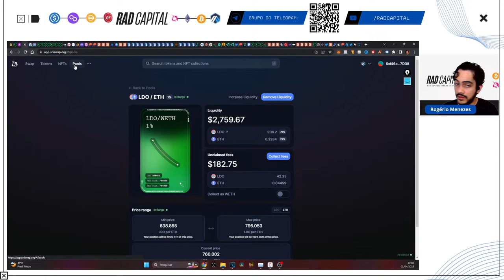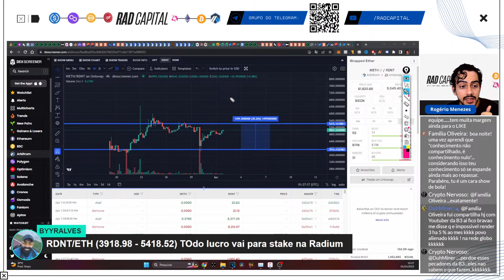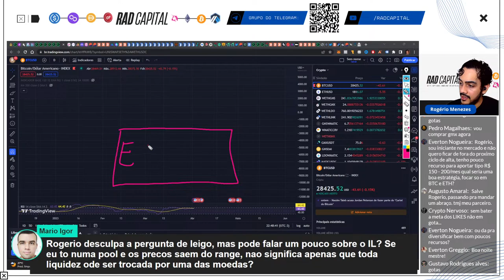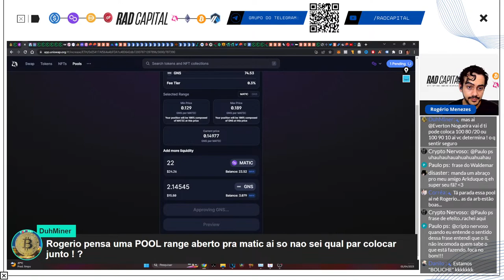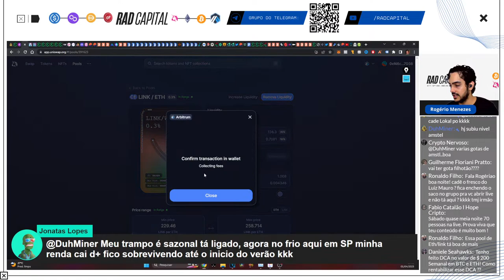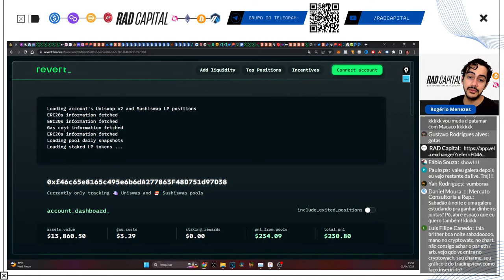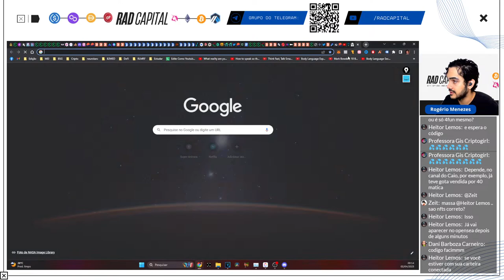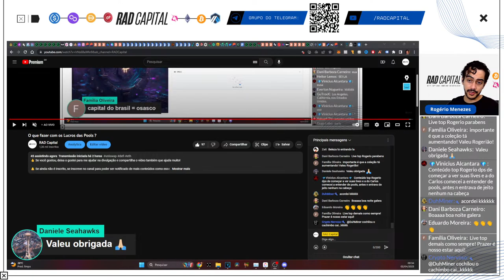O que fazer com os Lucros das Pools ?